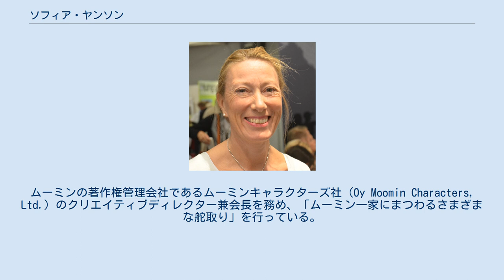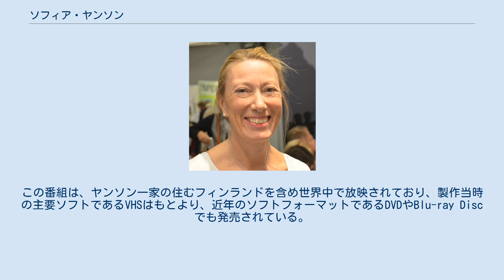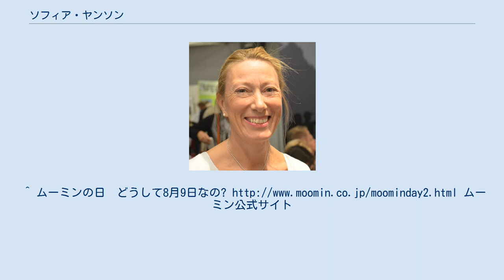ソフィア・ヤンソン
Sophia Jansson ソフィア・ヤンソン（Sophia Jansson、1962年 - ）は、ムーミンシリーズの小説の原作者トーベ・ヤンソンの姪。
父はトーベの末弟で、漫画版『ムーミン』の共著者でもあるラルス・ヤンソン。
ムーミンの著作権管理会社であるムーミンキャラクターズ社（Oy Moomin Characters, Ltd.）のクリエイティブディレクター兼会長を務め、「ムーミン一家にまつわるさまざまな舵取り」を行っている。
 ソフィアは叔母のトーベに非常に可愛がられ、彼女とトーベ、ラルスの母シグネ（ソフィアの祖母にあたる）の事を主役にした小説『少女ソフィアの夏』が書かれている。
この小説には、トーベ自身も出ている。
 ソフィアはムーミンの権利者として、行き過ぎたグッズの流通・販売などを監視している。
このために、アメリカのディズニー社との契約は行っておらず、今後も行わない方針だそうである。
 日本で製作された1969年版と1972年版のアニメーション『ムーミン』のキャラクターデザインやストーリーについて、原作者であるトーベは生前に難色を示していた。
この遺志を受け継ぎ、現在の権利者「ムーミンキャラクターズ社」(代表はソフィア)は当該作品を公式には認めない方針を貫いており、現在に至るまで大変人気のある作品であるにもかかわらず、旧式メディアのVHSやレーザーヴィジョンディスクLDでの発売にとどまり(2015年現在、いずれも廃盤)、1990年の『楽しいムーミン一家』放送開始以降は、テレビの再放送や現行メディア（Blu-ray DiscやDVD）の開発・発売は見合わされている。
また、YouTubeやニコニコ動画に、無断で大量にアップロードされていた映像についても、ムーミンキャラクターズ社によるサイト運営管理会社に対する削除申し立ての結果、削除されており、合法、非合法は別としても、旧作ファンの鑑賞の機会は著しく限られている。
 一方、アニメーション『楽しいムーミン一家』の製作にはトーベとラルスが関わっており、ムーミンキャラクターズ社の公認を受けている。
この番組は、ヤンソン一家の住むフィンランドを含め世界中で放映されており、製作当時の主要ソフトであるVHSはもとより、近年のソフトフォーマットであるDVDやBlu-ray Discでも発売されている。
^ “本サイトについて” (日本語). 2012年10月30日閲覧。
 ^ “【スペシャル企画】ムーミンとトーベ・ヤンソン” (日本語). ビッグイシュー日本版 152号 （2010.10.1号）. ビッグイシュー日本版. 2012年10月30日閲覧。
^ ムーミンの日　どうして8月9日なの?